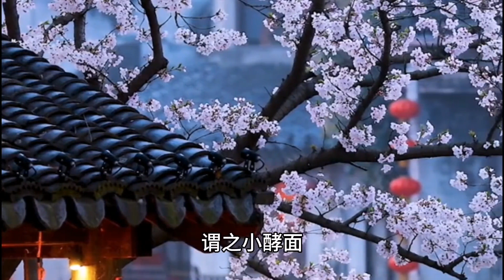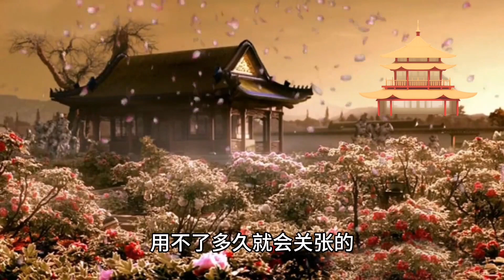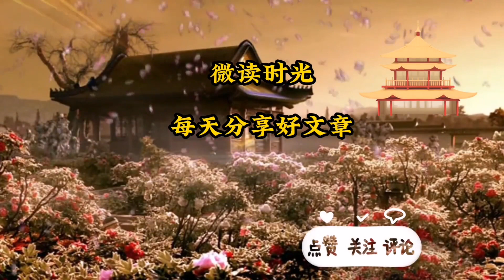散文诵读《如意楼和得意楼》作者：汪曾祺